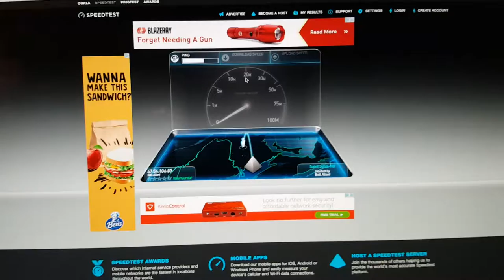Bell Aliant Fast Internet For $120.00 A Month See What happens next!!!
Bell Aliant Fast Internet For $120.00 A Month